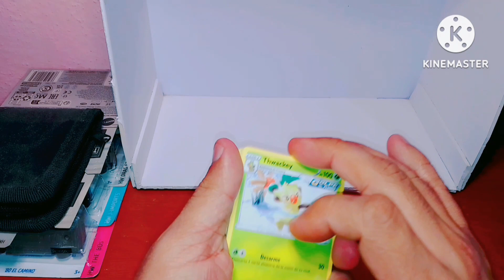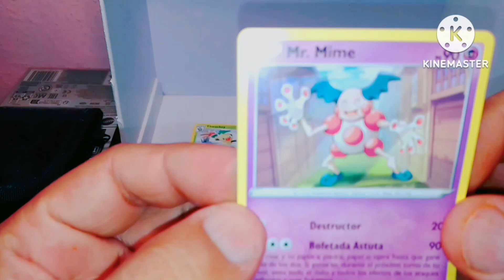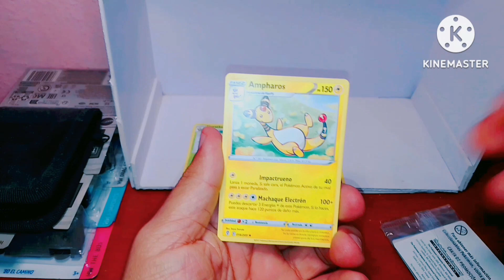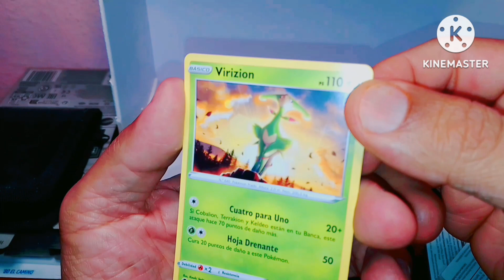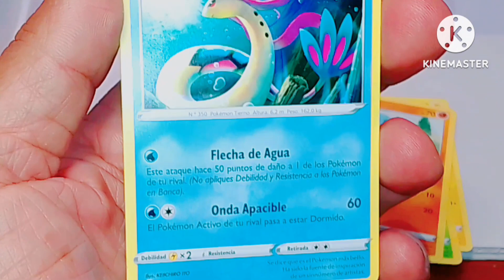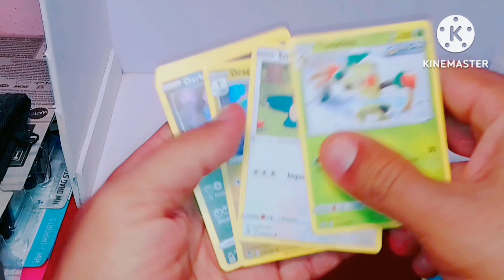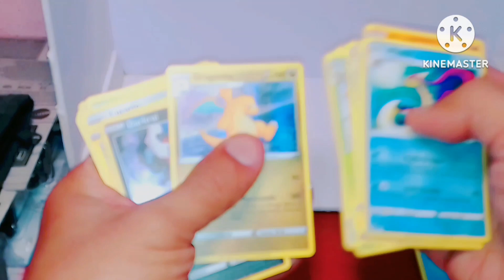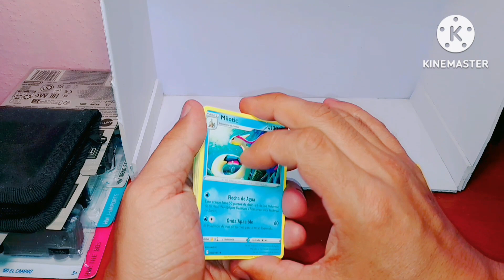LLEGARON MÁS POKÉMON